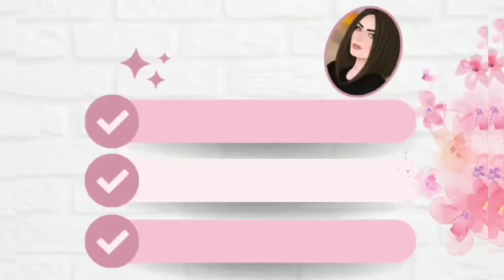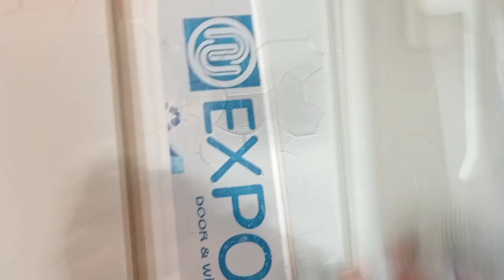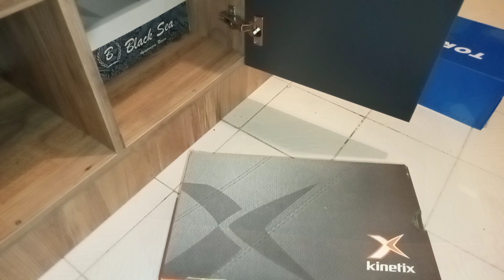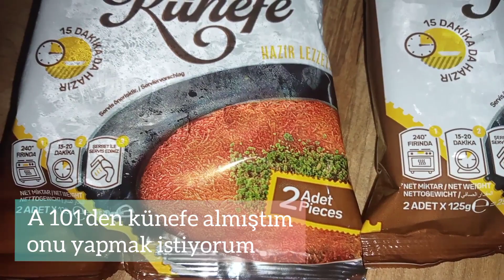DÜZEN VLOG🌿KORİDOR TEMİZLİĞİM/Yeni aldığım portmanto ayakkabılık/A 101 künefe nasıl yapılır☕vlog